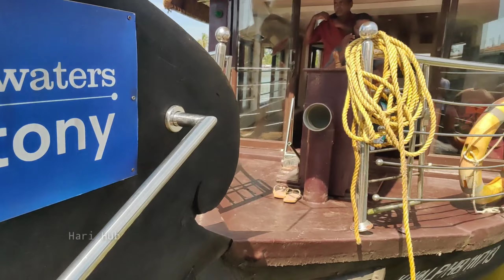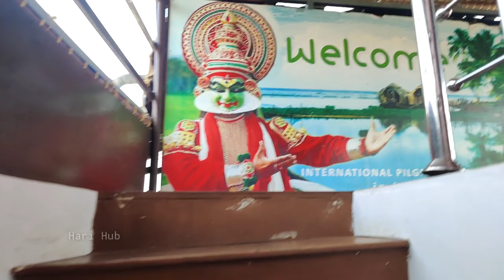Boat house Kerala | Alleppey house boat trip | Alappuzha Boat House | ஆலப்புழா படகு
Hi friends,
Welcome to Hari Hub

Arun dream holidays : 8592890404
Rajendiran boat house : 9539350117